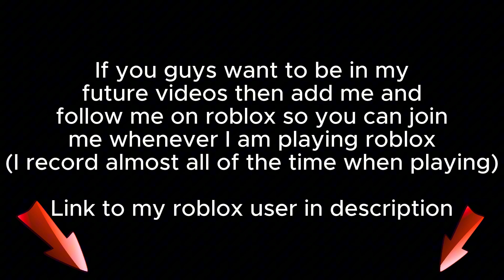Playing would you rather on Roblox*Part2